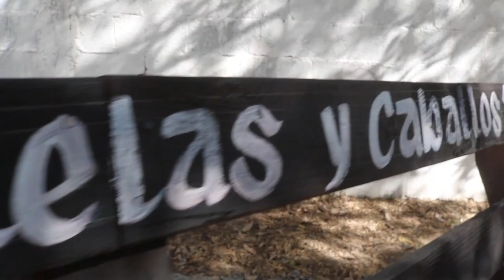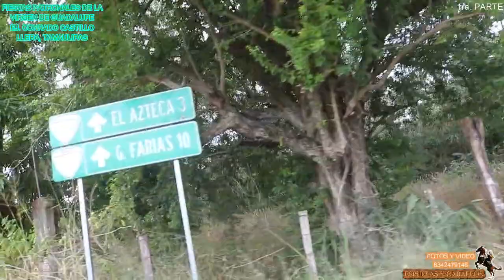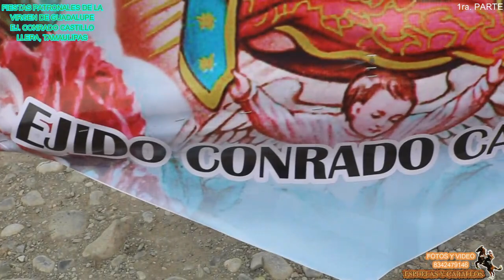1ra. Parte-Fiestas Patronales-De La Virgen de Guadalupe-Ej. Conrado Castillo-Llera, Tamaulipas